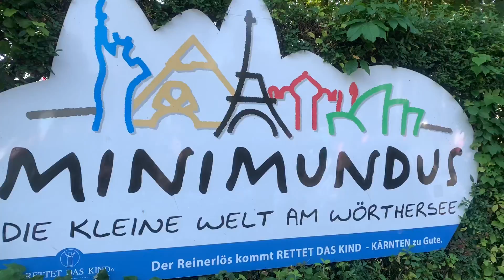OŠ Jurija Dalmatina Krško - Ekskurzija 9.r 11.9.2020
Učenci 9.r. so se odpravili na čudovit zaključni izlet poln zanimivih aktivnosti: ogled Celovca, Minimundus, Pyramidenkogel, Planic - velikanka